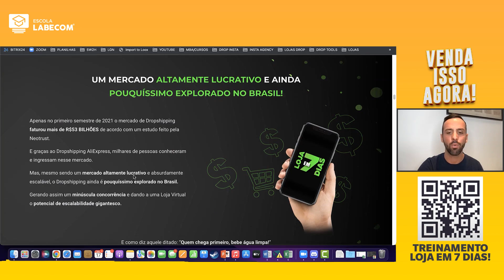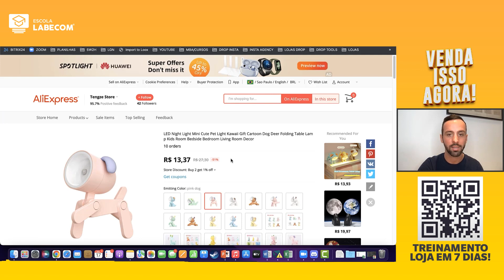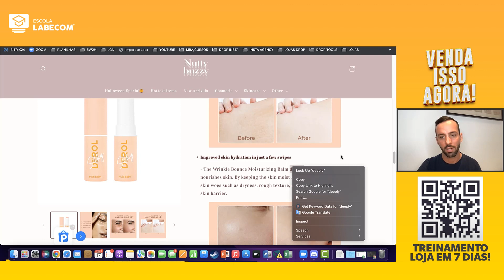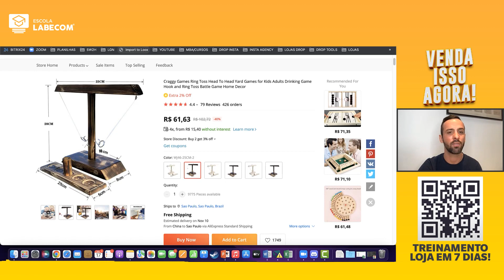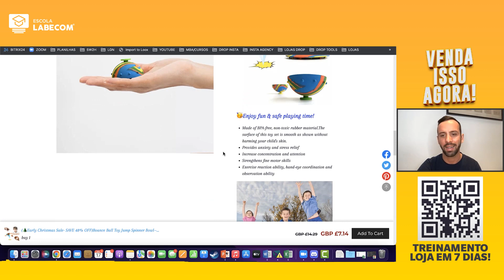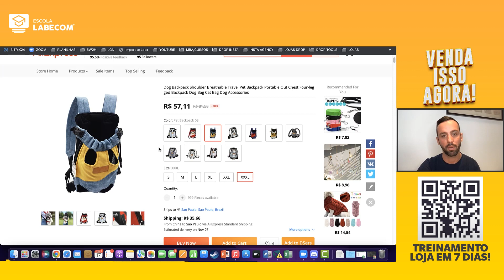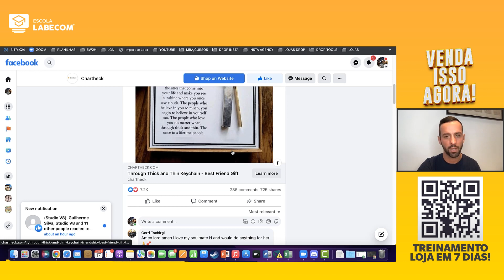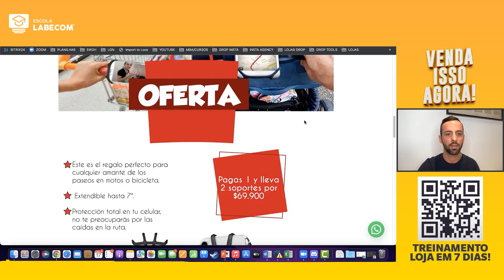VENDA ISSO AGORA: TOP 10 PRODUTOS VENCEDORES PARA VENDER NA SUA LOJA VIRTUAL DE DROPSHIPPING 2022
VENDA ISSO AGORA: OS TOP 10 PRODUTOS VENCEDORES PARA VENDER NA SUA LOJA VIRTUAL DE DROPSHIPPING  2022!

Fala pessoal, no VENDA ISSO AGORA: OS TOP 10 PRODUTOS VENCEDORES PARA VENDER NA SUA LOJA VIRTUAL DE DROPSHIPPING  2022 para você vender aí em sua loja agora. 🚀🔥

Lembrando que a mineração de produtos para dropshipping precisa ser semanal. Beleza?

00:01:37 - 1° Brinquedo de Pula corda Inteligente

00:03:16 - 2° Luminária animal de estimação

00:04:36 - 3° Multi hidratante anti-rugas de colágeno

00:06:25 - 4° jogo Craggy para ciranças batalhar de acertar o gancho

00:07:49 - 5° Brinquedo para Crianças hip hop salto

00:09:13 - 6° Brinquedo Sensorial Montessori

00:10:48 - 7° Mochila para Pets de estimação

00:12:27 - 8 - Espremedor de Frutas Portátil

00:13:30 - 9° Chaveiro para Casais

00:14:15 - 10° Suporte universal de Celular

Se você quer ter ver todos os produtos, precisa assistir o vídeo onde falo detalhadamente sobre todos eles e ainda comento sobre técnicas de venda para cada um. 💪😱

Quer saber a lista completa? VAMOS BATER 500 CURTIDAS!

Forte Abraço.

produtos vencedores drop,
venda isso agora,
produtos vencedores dropshipping,
produtos vencedores dropshipping 2022,
produtos vencedores,SHOPIFY 2022,
shopify 2022,
shopify dropshipping,
nuvemshop,
nuvemshop dropshipping,
produtos vencedores no tiktok,
como achar produtos vencedores no tiktok,
como encontrar produtos vencedores no tiktok,
o que vender no dropshipping 2022,
minerar produtos no tiktok,
mineração de produtos dropshipping 2022,
produtos virais tiktok,